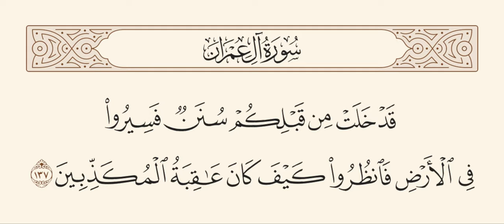ال عمران = عبد الرحمن صالح العدل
2021